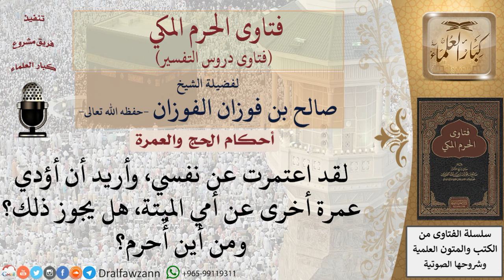هل يجوز الاعتمار عن الغير؟ ومن أين يُحرِم من يريد أن يؤدي عمرة ثانية عن غيره؟ للشيخ صالح الفوزان